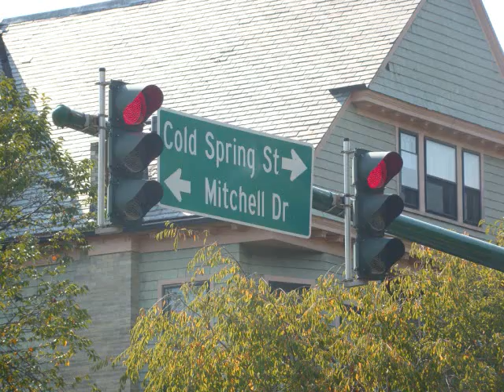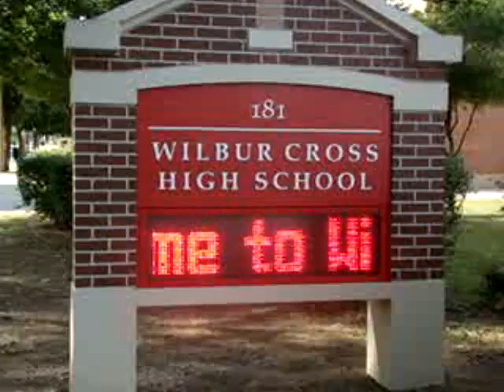**Clinton - Blumenthal Counter Rally Invitation**, New Haven CT.wmv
Dick Blumenthal's Law School buddy and long time political ally, former President Bill Clinton, will headline a campaign rally for Blumenthal on Sunday morning, September 26, at the Wilbur Cross High School in New Haven. The Blumy- Clinton Rally is planned to start at 11 AM. It will be an indoors event. We will form-up across from the main entrance.

If any Tea Party Patriot or Common Sense American wishes to join the Counter Rally across from the Job Killers, you may follow the prompts on this video. We plan to make lots of noise. And as usual, we will leave the place cleaner than when we arrived.